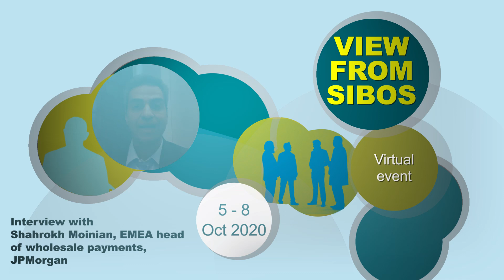Shahrokh Moinian, EMEA head of wholesale payments, JPMorgan - View from Sibos 2020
Shahrokh Moinian, head of wholesale payments in Europe, the Middle East and Africa at JPMorgan, talks about how the bank is supporting its clients through the pandemic, combatting the increased threat of fraud and building out cyber security defences.